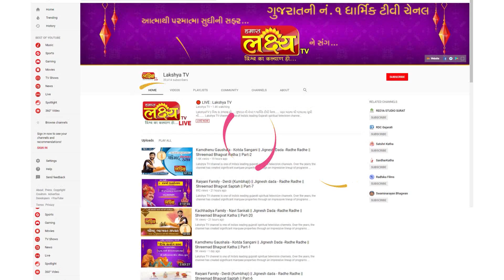વસમી વિદાય આ વેળાની...|| કથાનો કરુણ વિદાય પ્રસંગ || Nava Vadaj || Ahemdabad